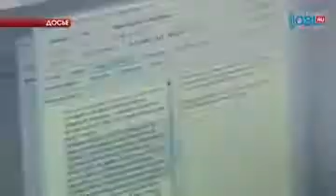В Челябинской области начнут выдавать электронные больничные листы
Облегчить жизнь пациентам должны и электронные больничные. Оформлять их в России начнут с 1 июля. Предполагается, что это решит сразу несколько проблем. Сократит расходы на изготовление бумажных бланков, уменьшит количество страхового мошенничества, а также избавит людей от лишней бумажной волокиты.